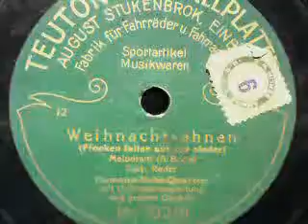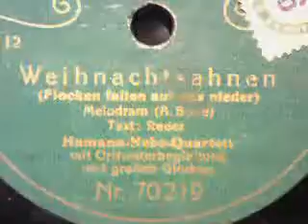WEIHNACHTSAHNEN ("Flocken fallen auf uns nieder") - Melodram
WEIHNACHTSAHNEN
(Flocken fallen auf uns nieder)
Melodram

Hamann-Nebe-Quartett
mit Orchesterbegleitung und großen Glocken

"TEUTONIA-SCHALLPLATTE"
(August Stukenbrok, Einbeck)
(1927)

Offensichtlich eine Aufnahme von
"ARTIPHON"
(Hermann Eisner, Berlin)
(1927)

Schrankgrammophon der Marke
"GRANDIOSA" (Kötzschenbroda bei Dresden)
(um 1928)

Musikkabinett Augustusburg

Das Nebe-Quartett war ein deutsches Männergesangsquartett.

Es wurde von dem deutschen Unterhaltungssänger und Bassisten Carl Nebe gegründet.[1] Nach diversen Engagements in der Provinz siedelte das Nebe-Quartett 1898 nach Berlin um. Dort schloss Nebe mit verschiedenen Walzen- bzw. Schallplattenfabrikanten Verträge ab.[2] Das Quartett zählte zu den erfolgreichsten in der Frühzeit der Tonaufzeichnung; allein zwischen 1908 und 1911 machte es knapp 250 Aufnahmen.[3]

In erster Besetzung bestand das Quartett aus

Carl Nebe selbst (Bass),
dem Ersten Tenor Felix Hamann,[4]
dem Zweiten Tenor Ludwig Schubert und
dem Baritonisten Frans (Franz) Brovier (auch: Browier, Bruwire).
Die spätere Besetzung des Quartetts lautete:

August Bockmann (1. Tenor),
Max Kuttner (2. Tenor),
Reinhold Niemeier (Bariton) und
Carl Nebe (Bass).[5]

Während Nebe für die Deutsche Grammophon unter seinem Namen sang, firmierte er für die Zonophon als Karl Rapp.[6] Bei der Edison-Gesellschaft hieß er Karl Hofmann. Das Quartett sang auf anderen Marken als der Grammophon und ihrer Ableger auch unter den Bezeichnungen Browier-Hamann-Nebe-Quartett (Lindström, Odeon),[7] “Browier-Hamann, Deutsches Männer-Quartett” (Homokord/Homocord)[8], ja sogar als Hamann-Nebe-Quartett (Artiphon/Hertie)[9]. Ob diese Namensänderungen auch Wechsel in der Besetzung bezeichneten, ist nicht bekannt. Der Angabe, dass sich die Gruppe 1914 aufgelöst habe steht entgegen, dass es Aufnahmen mit dem “Nebe-Quartett” auch noch nach dem Ersten Weltkrieg[10] bis in die Zeit der elektrischen Aufnahmetechnik nach 1926[11] gegeben hat, wenn man den Schallplattenetiketten[12] glauben darf.

Das Nebe-Quartett trug deutsche Volkslieder wie Silchers In einem kühlen Grunde mit dem Text von Glück, Ännchen von Tharau oder Am Brunnen vor dem Tore ebenso vor wie vaterländische Lieder wie Die Wacht am Rhein oder Heil Dir im Siegerkranz, hatte aber auch keine Scheu vor dem Liedgut der Arbeiterbewegung und sang die Arbeitermarseillaise von Andorf, den Sozialistenmarsch von Carl Gramme oder das beliebte Ein Sohn des Volkes von Pfeil. Auch Studentenlieder wie Bemooster Bursche, zieh’ ich aus von Methfessel oder Ich lobe mir das Burschenleben nahm es auf. Daneben stand das deutsche Kunstlied von Franz Schuberts Am Meer bis zu Beethovens Hymne an die Nacht auf dem Programm. Choräle, Weihnachts- und Kirchenlieder wie Großer Gott wir loben dich, Nun danket alle Gott, das berühmte Niederländische Dankgebet (Wir treten zum Beten), Mendelssohns Es ist bestimmt in Gottes Rat und Bortnianskis Ich bete an die Macht der Liebe durften ebenfalls nicht fehlen. Heimatlieder und Volkstümliches wie Thomas Koschats Verlassen bin i oder Wo die Alpenrosen blüh’n, Zu Mantua in Banden und Zwei verlassene Italiener von Peuschel rührten die Zuhörer an und wurden demgemäß nachgefragt. Selbst technische Neuheiten wie den Zeppelin besang das Quartett.[13]

(Quelle: Wikipedia)